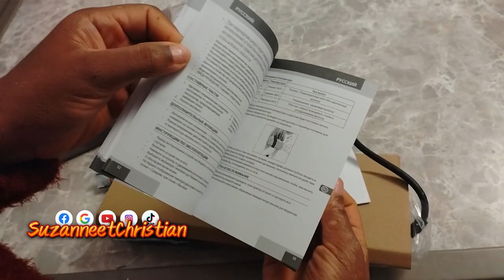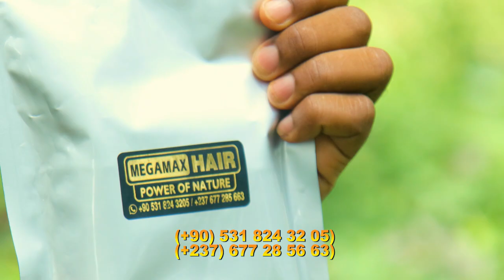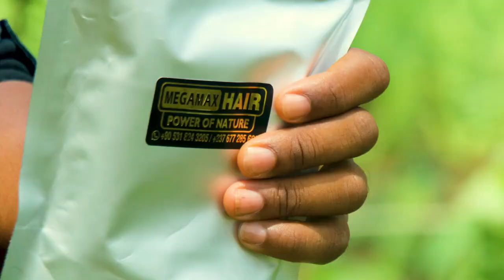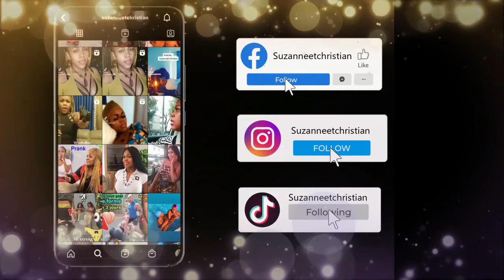Les femmes seront choquées : je change complètement de look -RELOOKING ET CUISINE